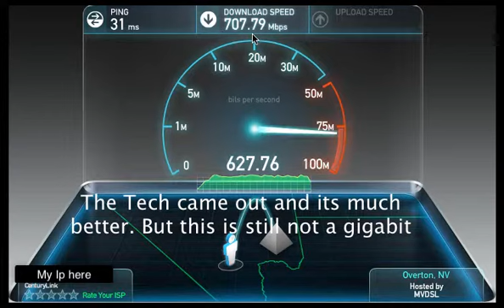Getting a Bit better, but Still not Gigabit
So the technician came out, and the result is a lot less erattic, and a lot faster. But Century link still guarantees 80% of my gigabit speed at a constant rate. That is still not what I am getting. These are for documentation purposes and for others to see my experience.. (P.S. Gigabit is still amazing even with the issues)